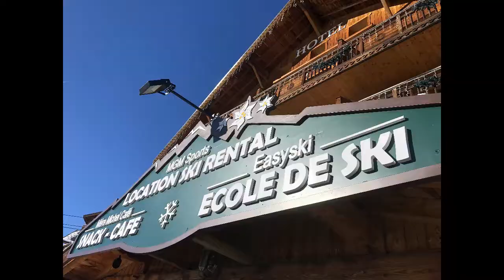Easyski - MGM Sports - LA MERE MICHEL - MGM Rentals - Des services uniques 17-18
Présentation de nos services :
-Easyski école de ski
-MGM Sports location de ski – Ski rental
-LA MERE MICHEL Crêperie - Snack/Café
-MGM Rentals location d'appartements 6 personnes - Home rental